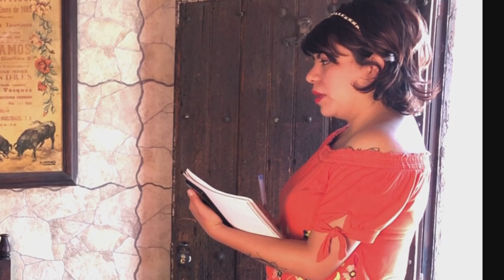Señor Presidente - YNP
Aquí tratamos de representar lo que es la politica de México, como los politicos al pueblo mexicano no los pelan pero a sus amigos malandros hasta de tomar les dan.

Como nos tratan en los ayuntamientos de México.

 La corrupción de México
Mi México y sus presidentes Municipales.

Corrupción de México
No mas PRIAN
No más robar al pueblo
Presidentes cómplices
Primero el pueblo

Corrupción de México
No mas PRIAN
Presidentes cómplices
Primero el pueblo